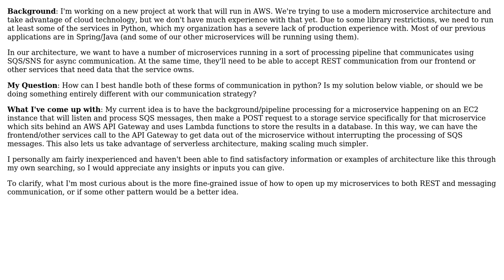How can I create a Python microservice on AWS that both accepts REST connections and processes...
Software Engineering: How can I create a Python microservice on AWS that both accepts REST connections and processes SQS messages?

With thanks & praise to God, and with thanks to the many people who have made this project possible! | Content (except music & images) licensed under CC BY-SA | Music | Images & others | With thanks to user SBR user Robert Harvey user RibaldEddie and the Stack Exchange Network Trademarks are property of their respective owners. You are responsible for your own actions.